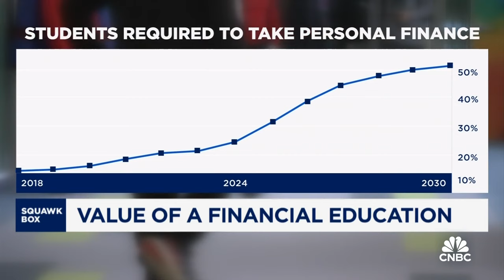Value of a financial education: Why more schools are providing financial literacy classes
April is financial literacy month, and there's been a good deal of research on how increasing financial education leads to better decisions. CNBC's senior personal finance correspondent Sharon Epperson joins 'Squawk Box' with more.